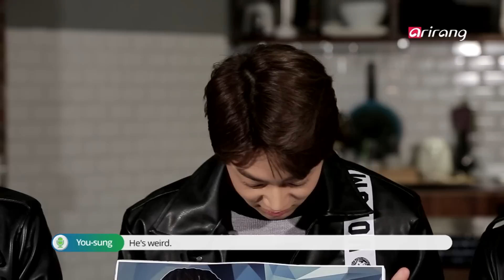Pops in Seoul _ RIONFIVE(리온파이브) _ Tae-woo(태우) _ Profile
[ Rookie Show ]
RIONFIVE's Tae-woo _ Profile